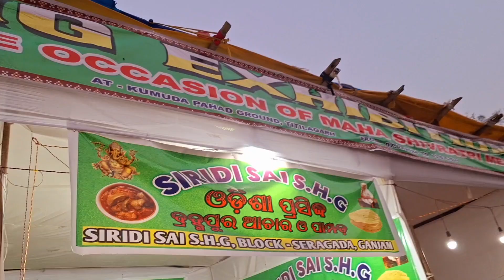4th day ମେଳା ରେ କଣ କଲେ ସାହୁ ପରିବାର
The much awaited Mahashivratri Festival is all set to kick off from Today (7th March) with pomp and show. Thousands of devotees will take a visit to the Mysterious Shiv Temple at Kumuda Pahad on the Mahashivratri day that is 8th March. Every year a mass gathering of people from Odisha and nearby states is seen in Titilagarh during this fair. The 7 day long Festival will end on 13th March 2024.